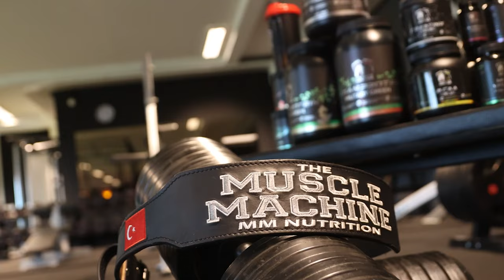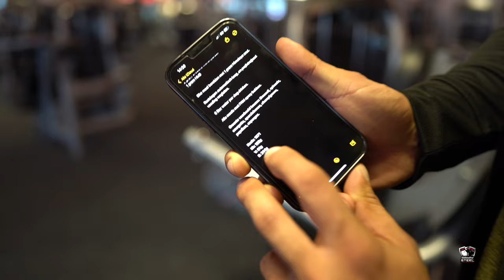BESTE SCHOUDER OEFENINGEN | THE MUSCLE MACHINE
In deze video laat ik zien wat de beste schouder oefeningen zijn om je schoudergezondheid te verbeteren en spiergroei te stimuleren.

Door deze beste schouder oefeningen te volgen, kan je jou eigen bewegingsbereik, kracht en flexibiliteit van je schouder verbeteren. Je kunt in de toekomst ook het risico op schouderblessures verminderen. Bekijk deze video om de beste schouder oefeningen voor jou te vinden! Vergeet niet.. Het gaat allemaal om de pomp!

Webshop Supplementen (Bekijk ons grote aanbod aan hoogwaardige kwaliteit supplementen van een andere LEVEL!!)